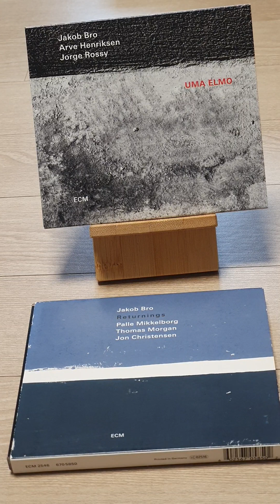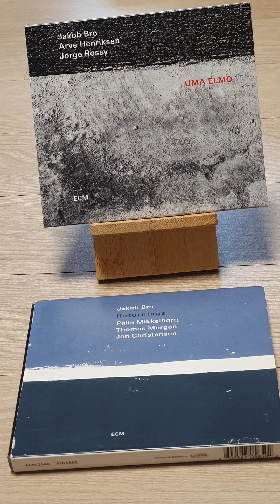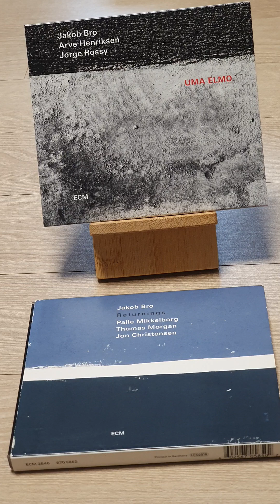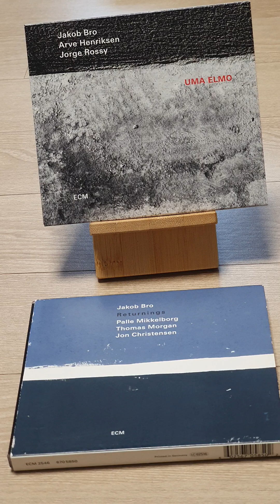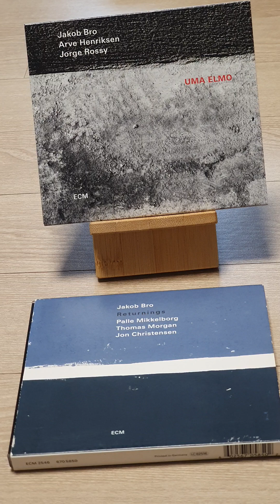Jakob Bro - To Stanko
Jakob Bro - Returnings

트럼펫터 팔레 미퀠뵈르그(Palle Mikkelborg)와 몽환적인 기타톤을
선사했던 야곱 브로(JakobBro)의 2018년작 도 좋았지만.

이번엔 트럼펫터 아르베 헨릭센(ARVEHENRIKSEN)과 브레드 멜다우 트리오
초기 멤버인 드러머 조르지 로시(JorgeRossy) 와 함께한 2021년작 Uma Elmo 앨범입니다.

영적이고 미묘하게 쌓일수있는 감정 을 기타 하나로 표현
절정기의 기타리스트 야콥 브로 와 영롱하며 신비로운 아르베 헨릭센의 트럼펫 과 조르제 로시의 명징한 심벌과 웅장하고 넓은 스케일의
라지 / 스몰 탐탐에 드럼 스틱을 떨굼 소리가 인상적인 멋진 앨범입니다.

물론 필자도 좋아하지만 당연
이 앨범의 추천작이라면 지금 흐르는 폴란드 트럼펫터 토마스 스탄코 에게 바친 To Stanko곡 은 필청곡이다.